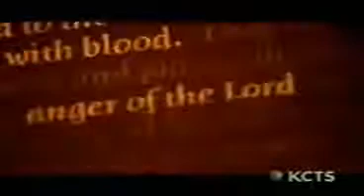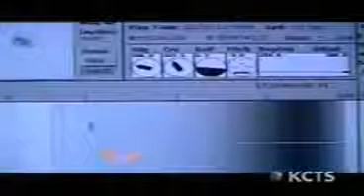The Phoenicians Pt 3: Week 18/Lesson 1